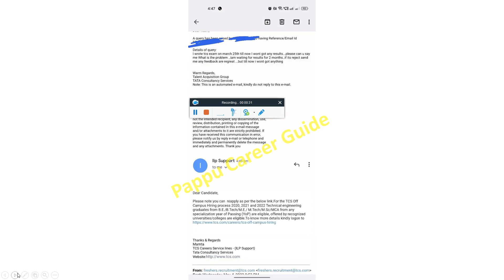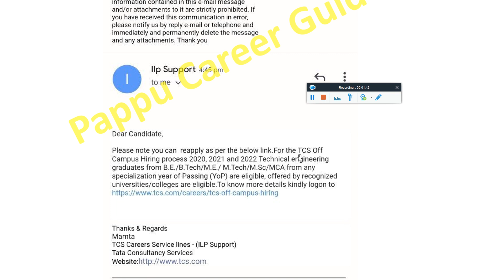TCS Official Reply, who all is Waiting for Exam Result & Interview Mail are Rejected, Reapply in ITP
TCS Re-Apply Opportunity Update, TCS Official Reply, who all is Waiting for Exam Result & Interview Mail are Rejected, Reapply in ITP Hiring

1. Final Reply From TCS Team Who is Still Waiting for TCS NQT Exam Result or Interview Mail
2. Who Still Not Receivedd Interview Mail, After Exam All are Officially Rejected?
3. One Last Chance for 2022, 2021, 2020 Batch and Last Hiring in FY22 & FY23 - Important Point Discussion Must Watch Complete Video for Better Understanding

tcs nqt interview results 2021
tcs interview result
tcs interview
tcs nqt 2021
tcs ninja interview result declared
tcs digital interview result declared
tcs sept nqt results
tcs ninja result declared
tcs interview date
tcs interview email
tcs hr interview
tcs nqt
tcstcs hr interview questions
tcs hr round interview
tcs interview mail
tcs hr interview for freshers
tcs interview email
tcs interview results 2021
tcs rejection mail
tcs rejection mail 2021
tcs interview
tcs
tcs free nqt
rejection
tcs nqt preparation